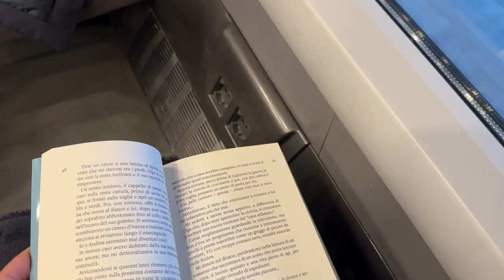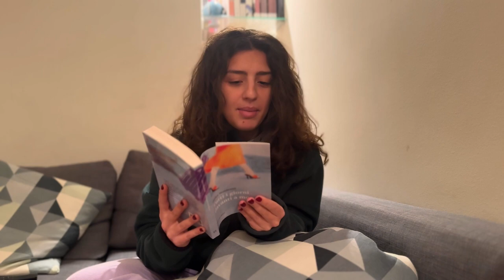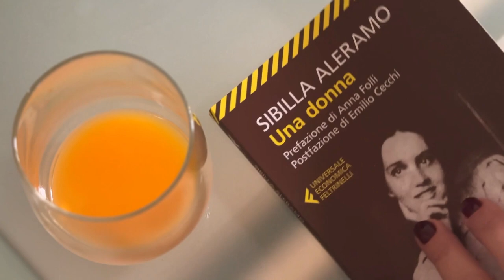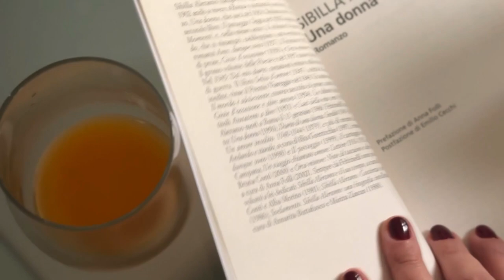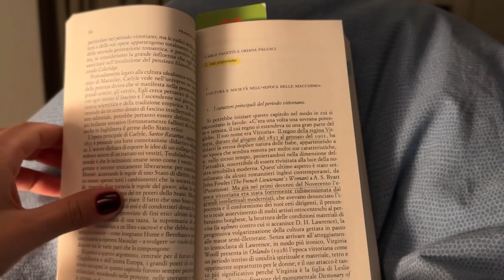READING VLOG #2 | Week-end piovoso, maschere, Grandi speranze e Sibilla Aleramo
Ciao readers! Eccoci con un nuovo reading vlog, questa volta girato durante un week-end lungo.

Qui vi parlo delle letture terminate e in corso e condivido con voi quello che so su Sibilla Aleramo, una voce femminile della letteratura italiana di inizi Novecento da non perdere.

📚Se vuoi partecipare anche tu al Leggiamo insieme Bookclub, puoi iscriverti al gruppo Telegram tramite questo

Il luogo pieno di libri che vedete nel video è la Kasa dei Libri, fondata da Andrea Kerbaker, una vera e propria casa che accoglie una collezione di 30 mila volumi tra cui libri antichi, prime edizioni, libri d'artista, dedicati e riviste d'epoca. La collezione permanente (ora dedicata a Pirandello) è aperta al pubblico e visitabile gratuitamente.

💌Se vi va di spulciare la mia newsletter potete farlo su

Spero che questo video vi piaccia e sono curiosa di sapere i vostri pareri sulle letture menzionate.

Libri menzionati:

📚Grandi speranze di Charles Dickens (Einaudi)
📚Tutti i giorni davanti a me di Elena Mambretti (Ronzani Editore)
📚La scelta di Flora di Brigida Randon (Ronzani Editore)
📚Una donna di Sibilla Aleramo (Feltrinelli)
📚Dalla parte di lei di Alba de Céspedes (Oscar Mondadori)
📚Nata via di Zoe Rondini (Società Editrice Dante Alighieri)

Substack: Parole Sparse di Federica Abbinante

Spotify: L'angolo dei libri | Un podcast di Federica Abbinante

Video Link:
 • Frost - Panorama (Vlog No Copyright M...
 / frost-panorama

Video Link:
 • Joakim Karud - Waves (Vlog No Copyrig...